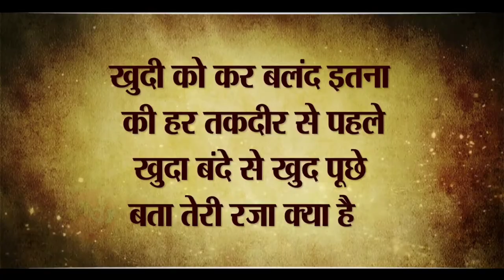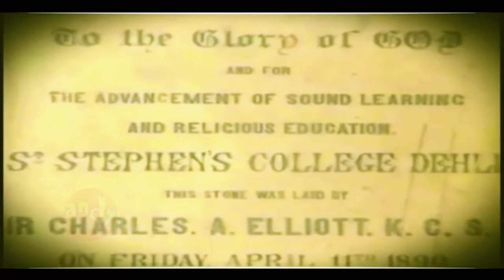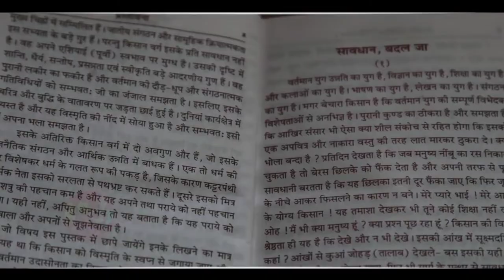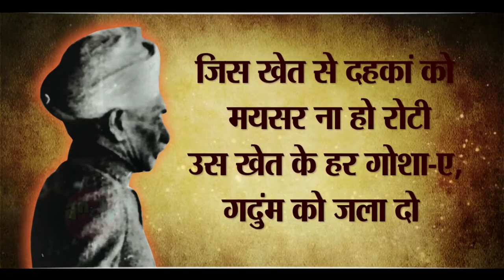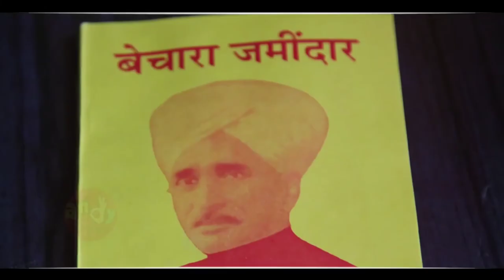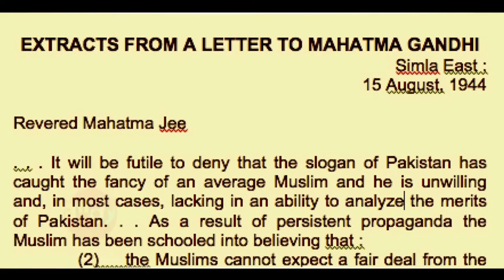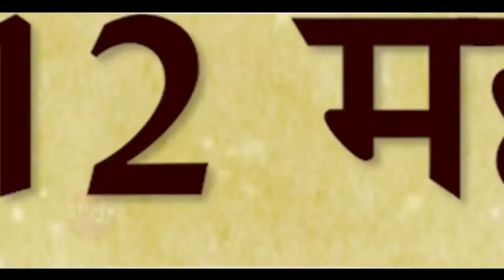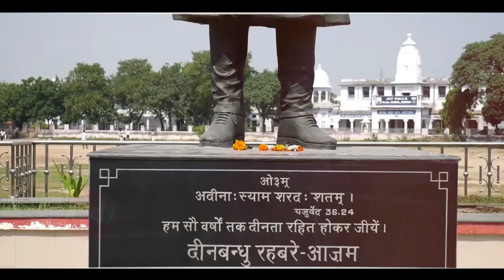A Film || Deen Bandhu Sir Chhotu Ram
Documentary- DEEN BANDHU SIR CHHOTU RAM
A Swastika Entertainments Production
Produced & Directed by - Harvinder Malik
Script by - Jagdeep Singh
Voice Over - Harish Bhimani
Video Editor - Manish Kasana
Graphics - Kamal Dhiman
Production astt. - Parul Ahlawat
a Swastika Entertainments Pvt. Ltd.